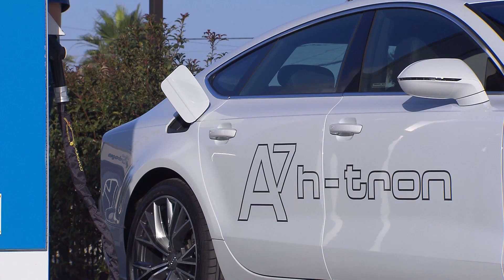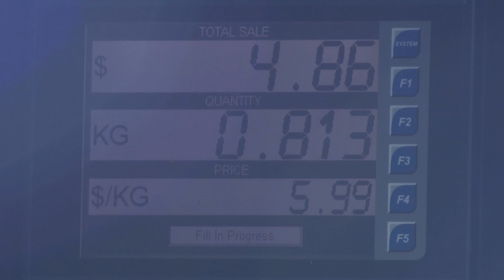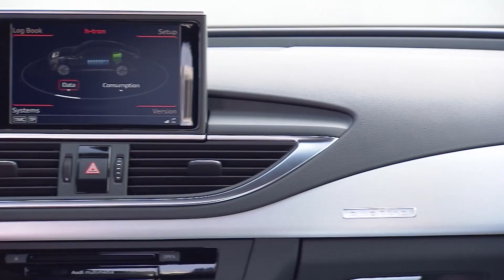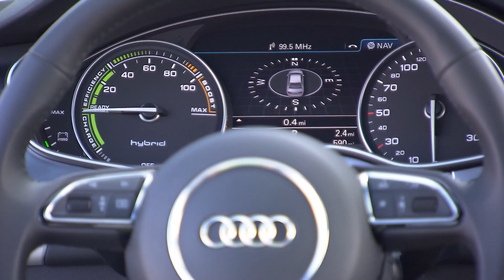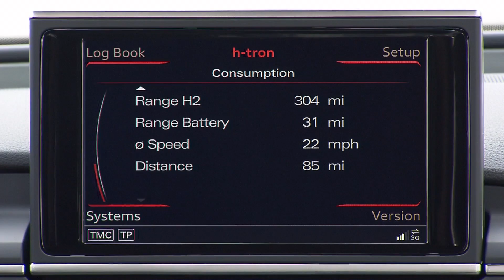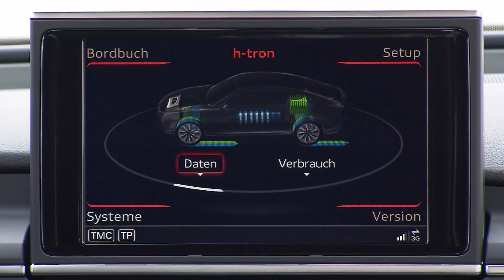Audi A7 Sportback h-tron quattro - fuel cell Plugin-Hybrid concept - Autogefühl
00:01 fueling up the h-tron with hydrogen
02:45 interior shots
05:10 driving shots

Audi A7 Sportback h-tron quattro - the fuel cell Plugin-Hybrid concept with hydrogen power as well as electric power.

h for hydrogen. One electric engine in the front, one in the back, that makes the Audi A7 h-tron fuel cell car also an Audi quattro. In fuel cell mode, the A7 Sportback h-tron quattro needs a bout 1 kg of hydrogen for 100 km. That would be according to 3,7 litres of petrol on 100 km. Overall, the approximate range is 500 km /310 miles. As it is a Hybrid, there is additional range possible. They also stored a battery in the car that adds 50 kilometres to the range.  Fully refueling with H2 takes around three minutes, 170 kilowatts of power are at its disposal, so Audi claims it is the first hydrogen sportscar. The sprint from 0 to 100 km/h or 0 to 60 mph is fulfilled in 7.9 seconds.

Audi technical CEO Hackenberg says, they could launch the serial production process of the car as soon as market and infrastructure are ready for it.

Im Brennstoffzellen‑Betrieb benötigt der A7 Sportback h-tron quattro rund ein Kilogramm Wasserstoff auf 100 Kilometer Fahrstrecke – der Energieinhalt entspricht dem von 3,7 Liter Benzin. Das Tankvolumen macht eine Reichweite von mehr als 500 Kilometern möglich.